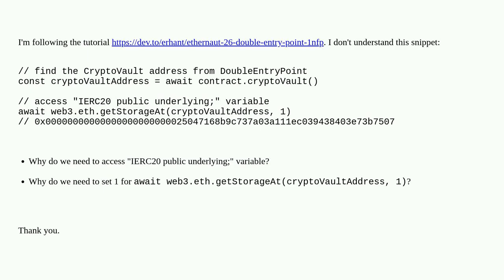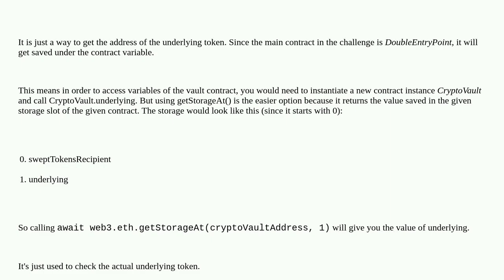Ethernaut Challenge #26 DoubleEntryPoint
A special thanks goes out to the community

  solidity